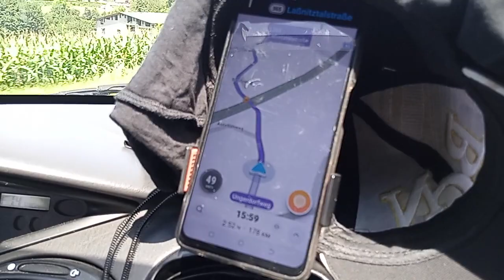Австрия⏩ Чехия⏩Польша🚙📽️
Европаны зерттеу сапары📽️📹🎥🚙🚗

Көлік үстіндегі саяхат қалай болады екен?🚙

Бюджетное автопутешествие по Европе. Как это все будет на самом деле? 🚗